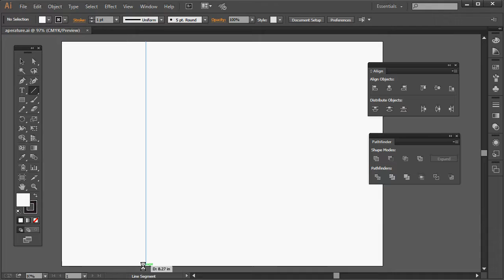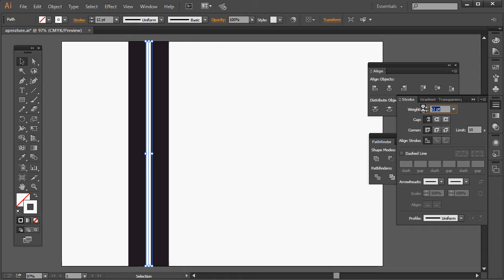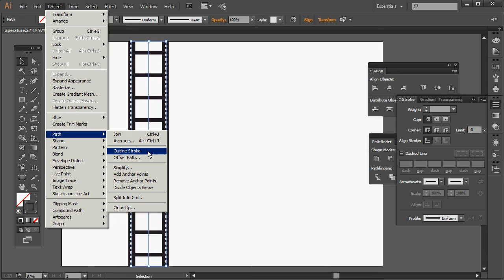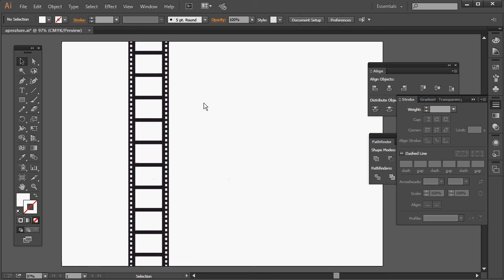Illustrator: Film Strip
Using the line, stroke and warp features to create a film strip effect.